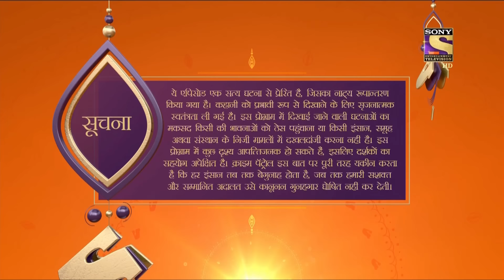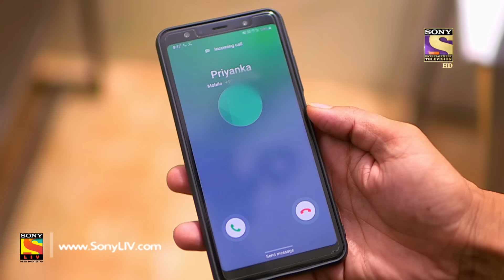Crime Patrol Dastak - Ep 1040 - Full Episode - 14th May, 2019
Episode 1040: Acid Attack
In today's episode, a person suddenly enters into a school's classroom and attacks a girl student with acid and keeps her with three more students locked there. And on the other side, a criminal lawyer gets hot in front of his house.